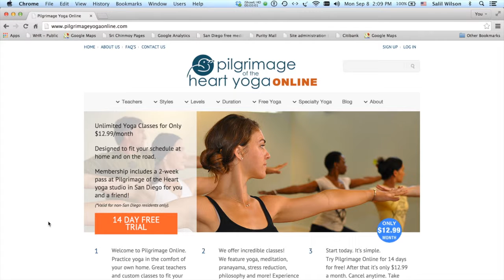Pilgrimage of the Heart Yoga "Our Story"